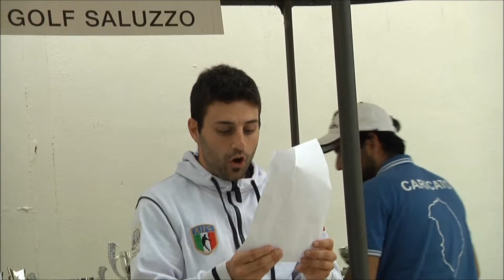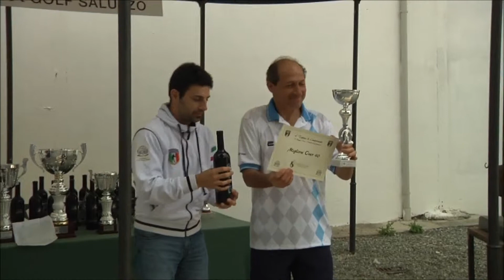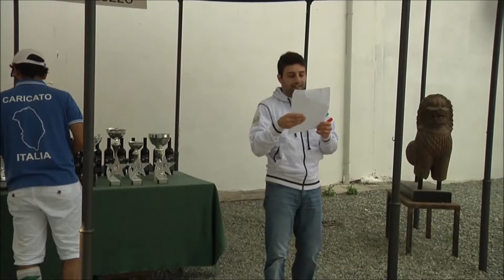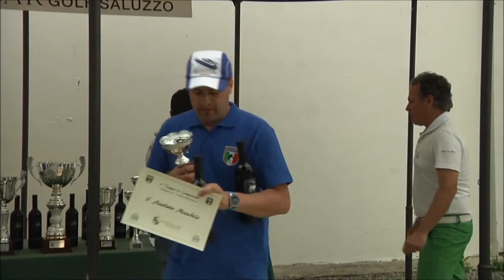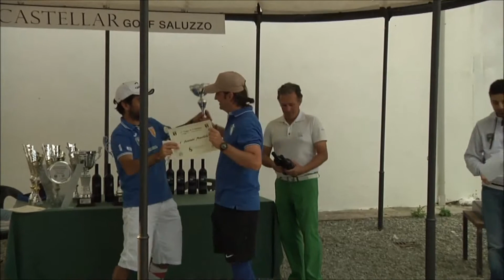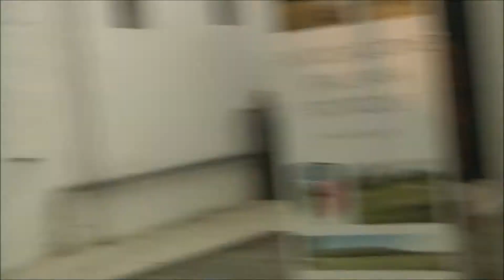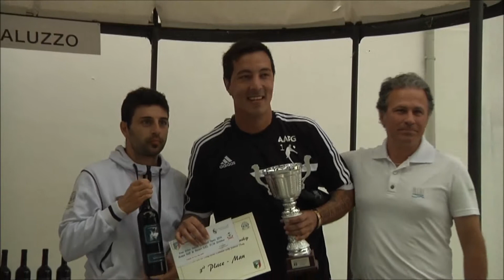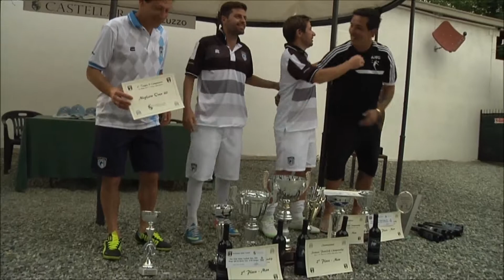AIFG 6^ tappa International Saluzzo FootGolf Championship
Le premiazioni day 2

FootGolf, the best game ever invented.

AIFG - Associazione Italiana FootGolf è il riferimento nel nostro paese della FIFG - Federation for International FootGolf